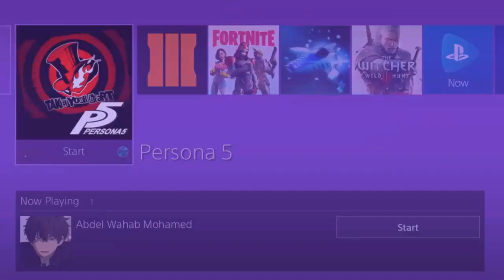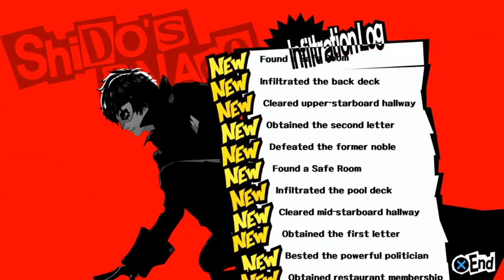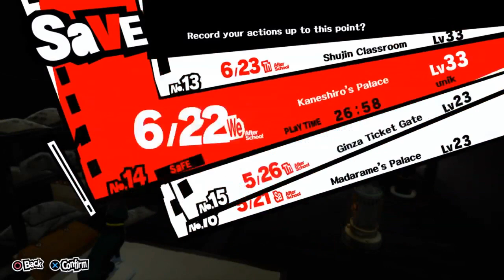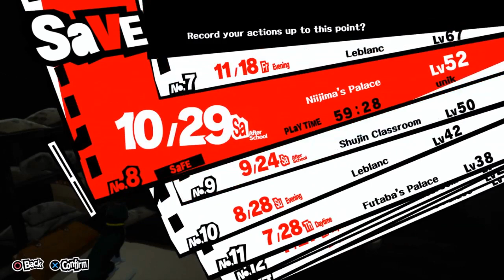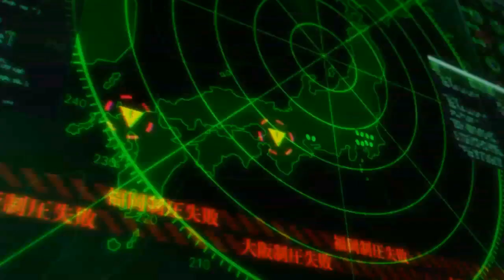goro akechi love pancakes persona 5 part 13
Let's shoot for 2 likes? (◕ ◡ ◕)
unik90 loves you ´ ▽ ` )ﾉ